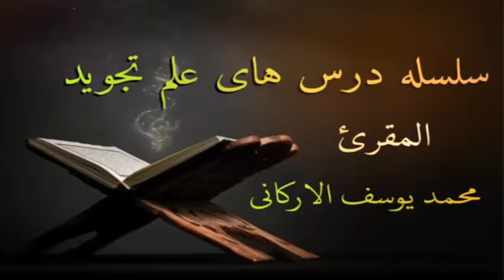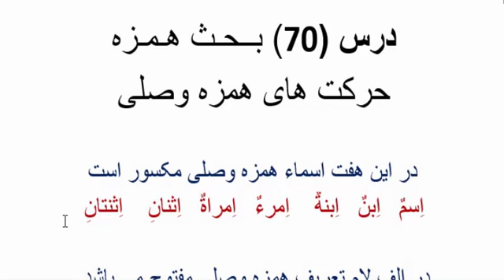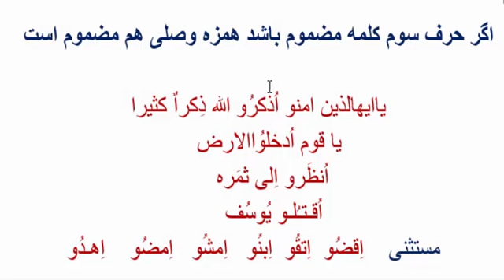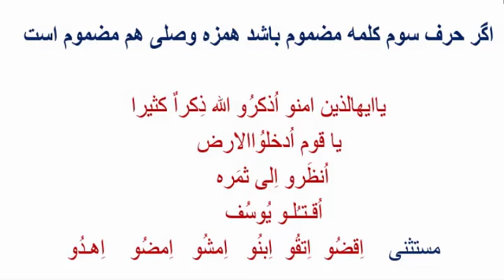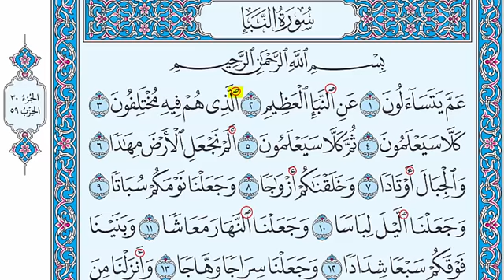درس 70 علم تجوید حرکات همزه وصلی